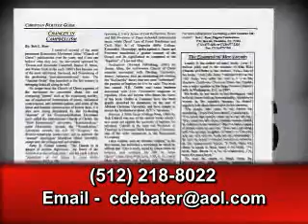Debate with Campbellite Preachers #3: No Creed But Christ versus Biblical Confessions of Faith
Larry Wessels, director of Christian Answers of Austin, TX, (search is joined by Bob L. Ross, author of "Acts 2:38 and Baptismal Remission," "The Restoration Movement," "Campbellism, Its History & Heresies" for a review of a debate with two "Church of Christ" preachers named Don Bennett & George Williams. A brief exposition of "Church of Christ" history is given along with actual debate clips. For much more on "Church of Christ," "Disciples of Christ," "International Church of Christ," "The Christian Church," etc. go to YouTube (type in LARRY WESSELS in the search box once on their homepage). The rise of many modern cults (Mormonism, Christadelphians, etc.) came out of this19th century Campbellite religious movement.  This particular episode has the Campbellite preacher introducing a new theological term to the world.  In Mormonism, which comes from Campbellism, the Mormons really do believe in wearing "holy undergarments" for their temple rites & ceremonies.